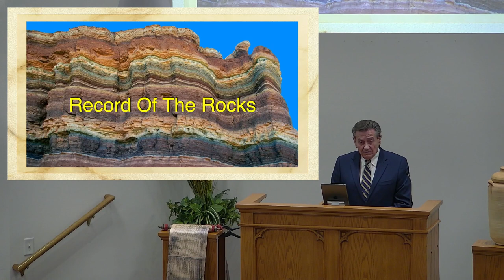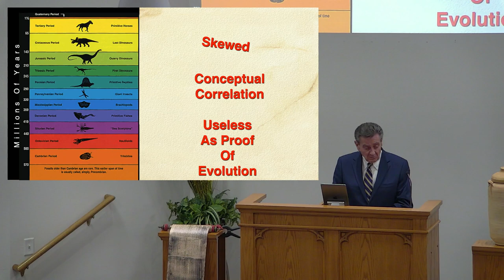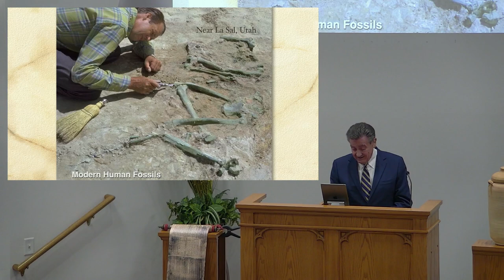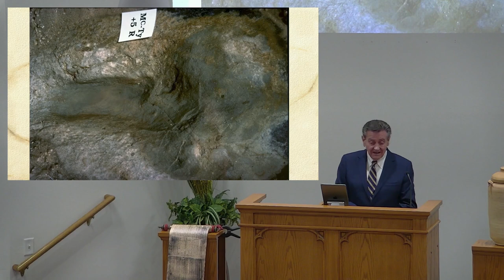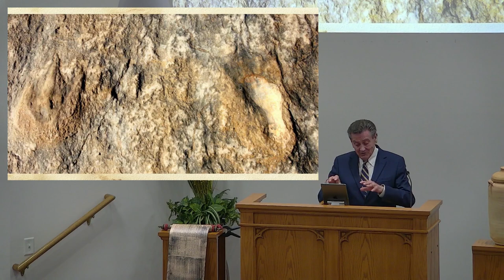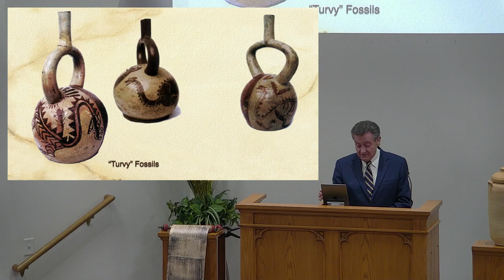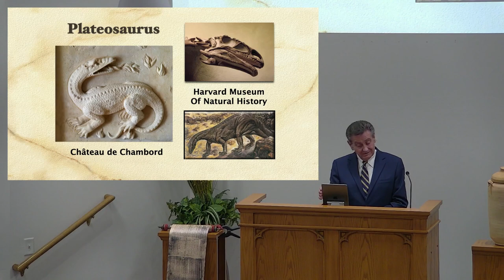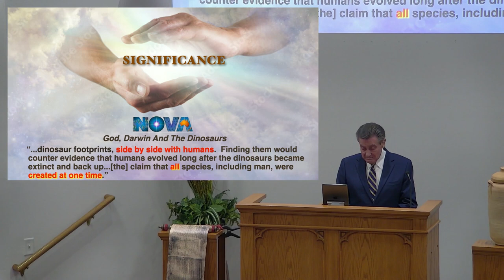Evolution and the Order of the Rocks - Don Patton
Tuesday evening gospel meeting sermon
Don Patton